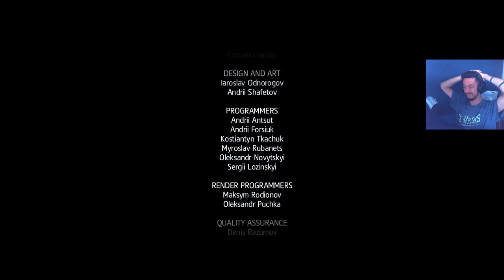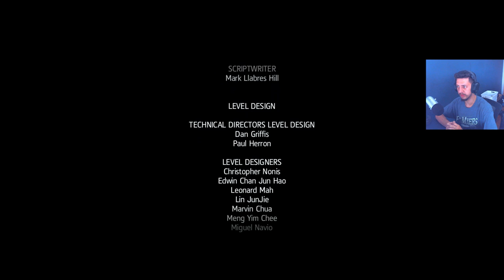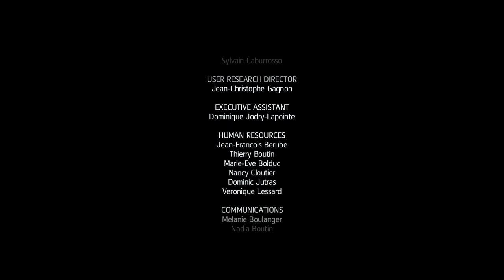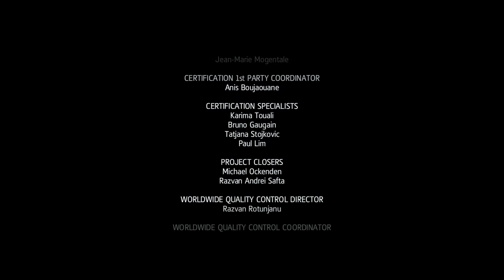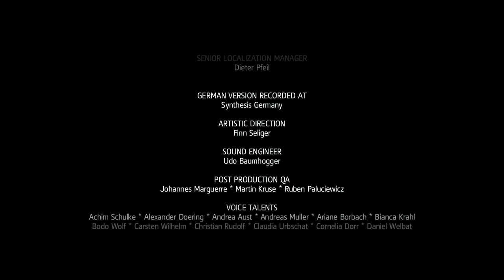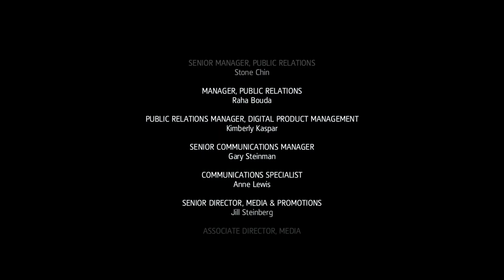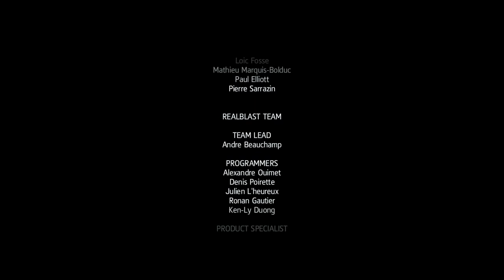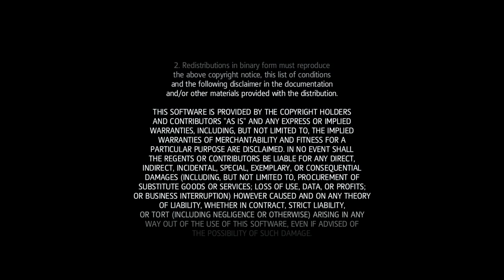Assassin's Creed Rogue -27- One Last Memory (FINALE + Credits) [w/ Commentary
My first Assassin's Creed that I haven't played prior to recording, and everyone's second time playing as a Templar. While Rogue technically did release after Unity, the story just makes all of the sense when played in this order. Let's enjoy the last game in the trilogy of the Kenway Saga.